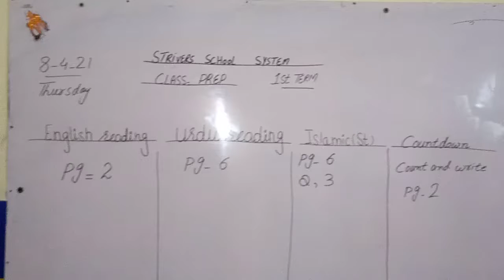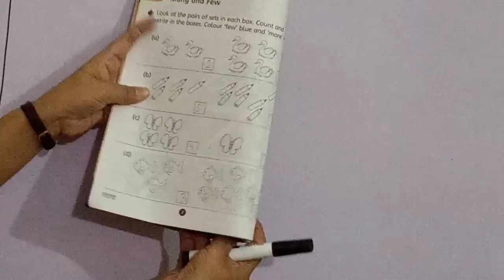class Prep English and Urdu Reading Islamic studies pg 6 Q'3 countdown pg2||8-4-2021